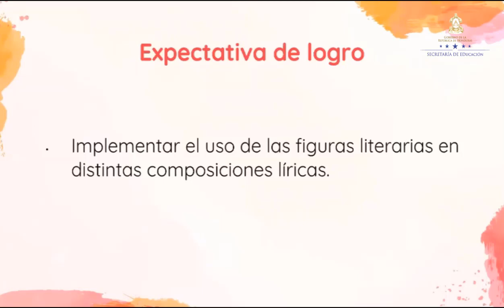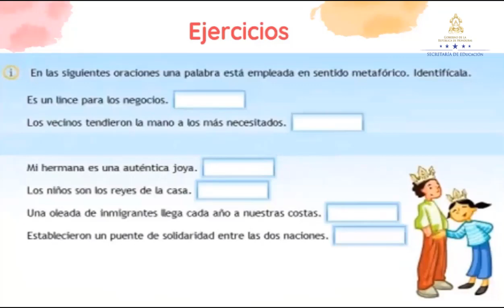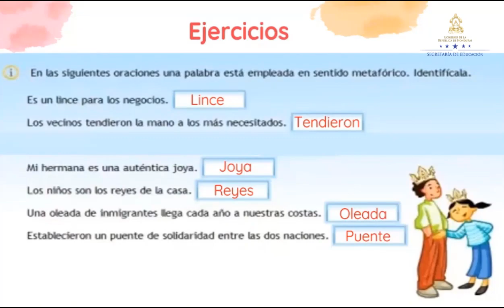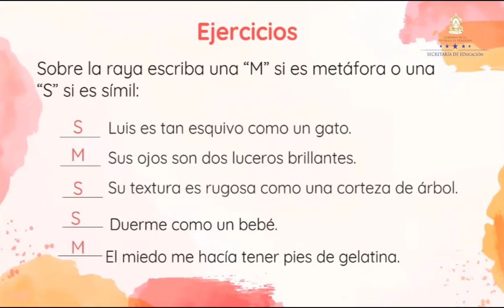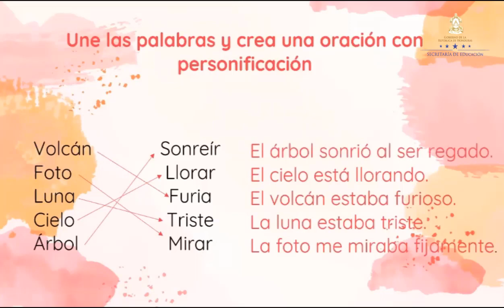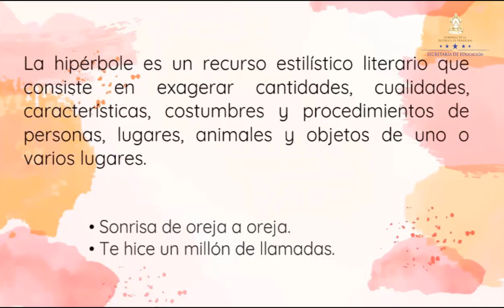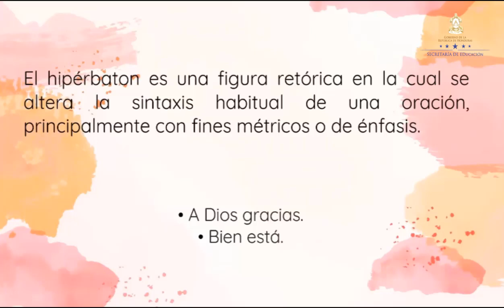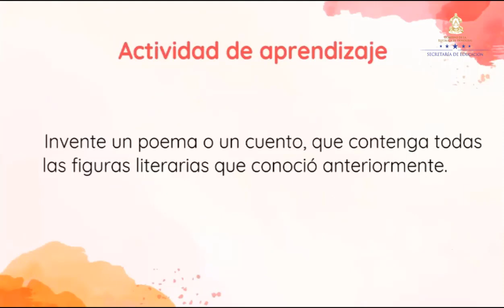Las Figuras Literarias – Undécimo Grado – Español – Lenguaje y Pensamiento Crítico